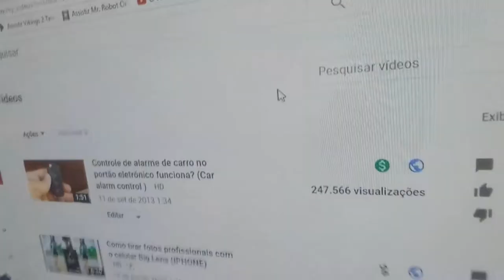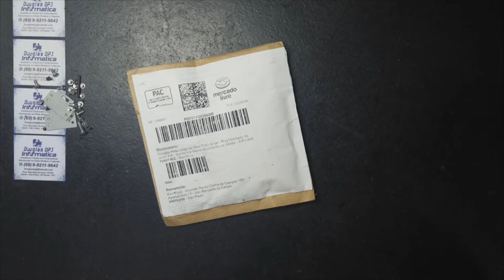UNBOXING CONTROLE DE ALARME DE CARRO CANIVETE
Chave canivete para carro! (Com controle)
Nesse vídeo você vai ver como funciona uma chave canivete de carro! E no final do vídeo como comprar e montar uma!